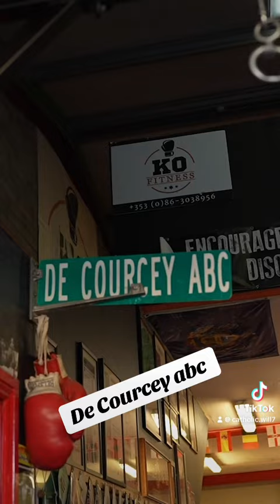27 May 2024